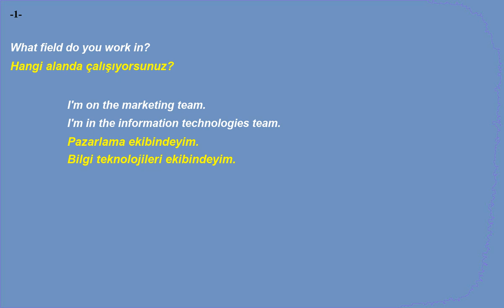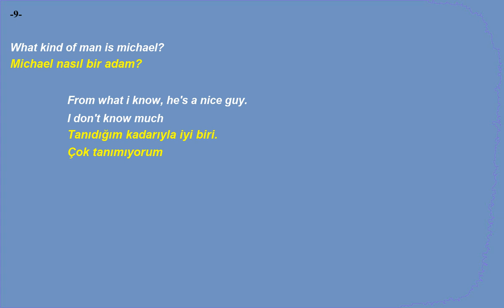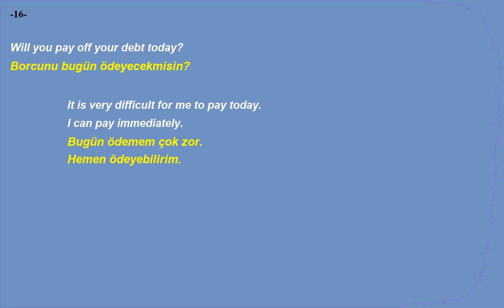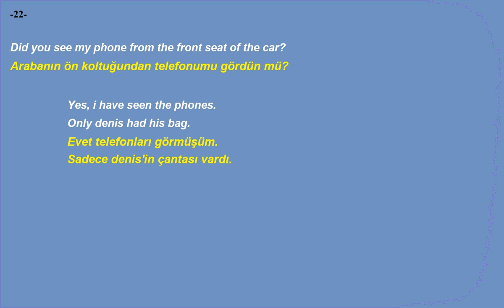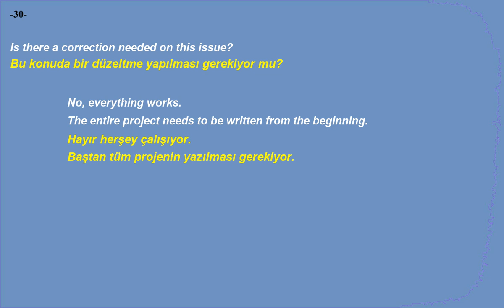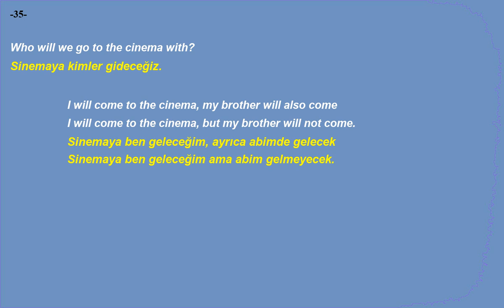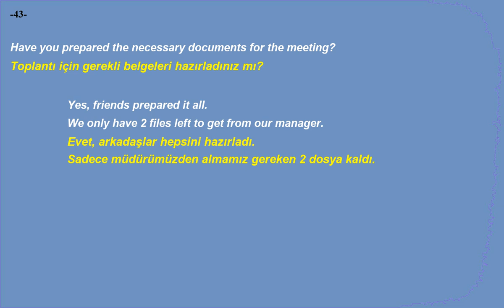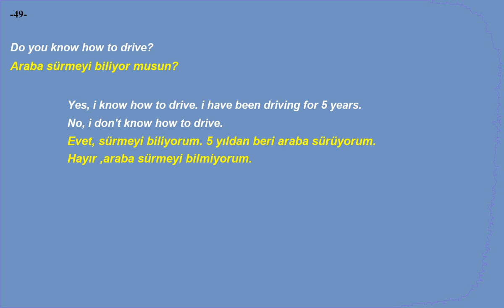Kolay ve hızlı, İngilizce Dinleme Pratiği - Cümle Örnekleri